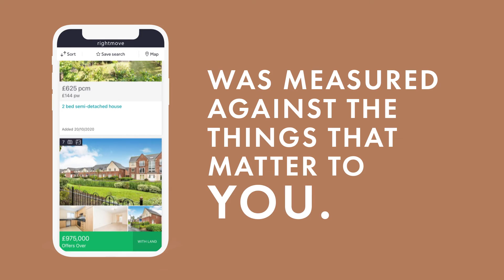There Are Over 26,000 Estate Agent Branches In The Country!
It's official...
According to analysis from Rightmove and Property Academy involving over 1 million properties, Thomas Morris Sales & Lettings is in the top 5% of estate agents in the country.